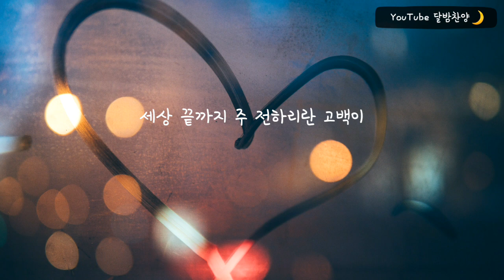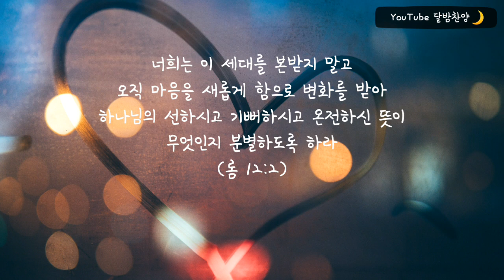「예수님의 눈으로」 *covered by 달밤찬양🌙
🌼 예수님의 눈으로

너희는 이 세대를 본받지 말고
오직 마음을 새롭게 함으로 변화를 받아
하나님의 선하시고 기뻐하시고 온전하신 뜻이
무엇인지 분별하도록 하라  아멘.

예수님의 눈으로 그들을 보게 하소서
예수님의 손으로 그들을 섬기도록
예수님의 입으로 진리만을 말하도록
예수님의 발로써 땅 끝까지 달려가도록

내가 주님을 사랑한다는 고백이
거짓이 되지 않도록
내가 그들을 사랑한다는 고백이
진실이 되게 하소서

세상 끝까지 주 전하리란 고백이
내 눈에 주의 사랑 채우사
변화시켜 주소서

편집기   Video Slide Show
썸네일   무아 ⬇️
사진   Michael Fenton on Unsplash
폰트   산돌미생체
녹음   삼성 갤럭시 A5 (2017)
🎤   미라클 M70 블루투스 마이크